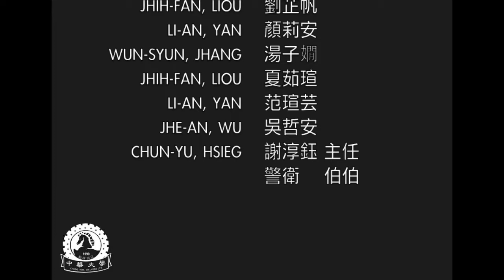【你好，中華】微電影徵件競賽：周純毅 - circling chung hua university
活動內容：中華微電影網路票選活動
活動期間：至103年2月19日